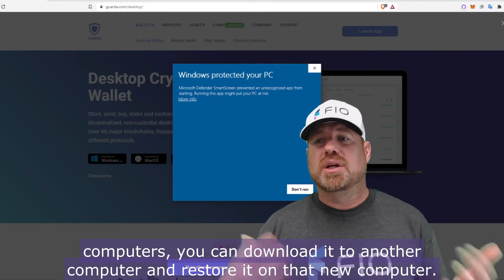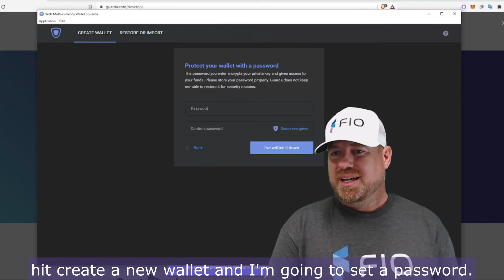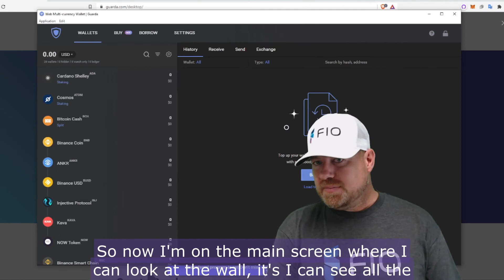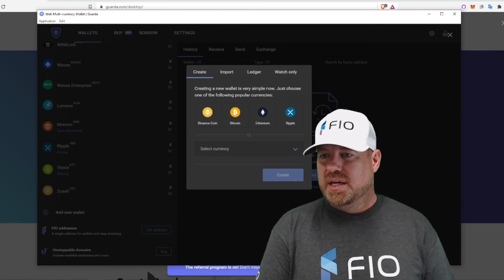How To Setup The Guarda Desktop Wallet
Guarda has integrated the FIO protocol and this video shows you the first step to using the protocol which is setting up the wallet. (Video 1 of 3 in Guarda Series)